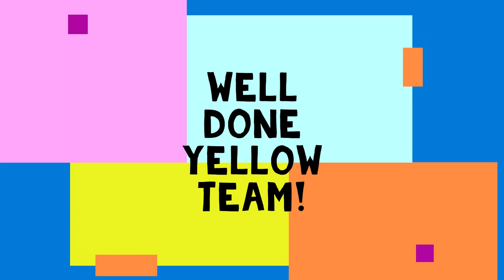Engineers Sports Day 2022